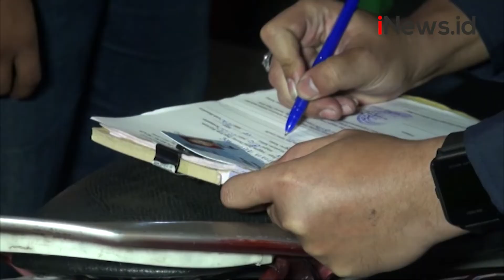Kerumunan Lesehan di Mojokerto Dibubarkan Satgas Covid-19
Pengunjung lesehan di Jalan Majapahit, Mojokerto, yang didominasi anak muda dibubarkan satgas Covid-19.

Android: inews.id/android
iPhone: inews.id/ios